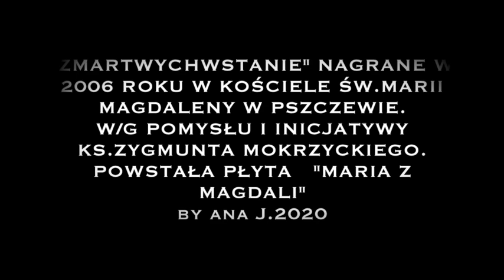Józef Skrzek - Zmartwychwstanie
słowa: Alina Skrzek
kompozycja i wykonanie: Józef Skrzek
vizualizacje: Anna Jerzyk

Nagrane w Kościele Św. Marii Magdaleny w Pszczewie w 2006 roku jako fragment płyty "Maria z Magdali" wg pomysłu Ks. Zygmunta Mokrzyckiego